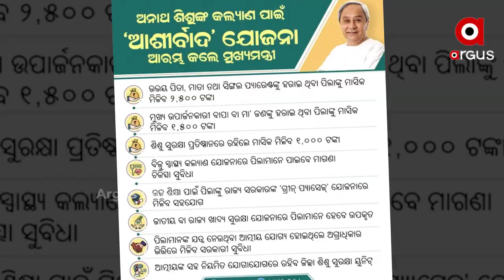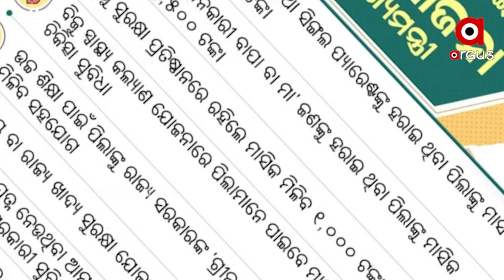ଭବିଷ୍ୟତ ଗଢିବା ପାଇଁ ଦହଗଞ୍ଜ ହେଉଛନ୍ତି ରାଜ୍ୟର ବାପା ମାଆ ଛେଉଣ୍ଡ ପିଲା।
କୋଭିଡରେ ବାପା ମାଆଙ୍କୁ  ହରାଇଥିବା ପିଲାଙ୍କ ଭବିଷ୍ୟତକୁ ନେଇ ଉଦବେଗ।